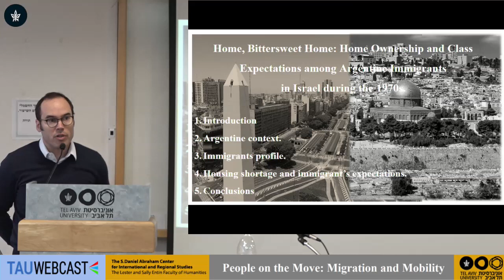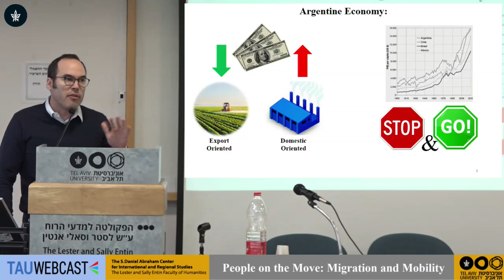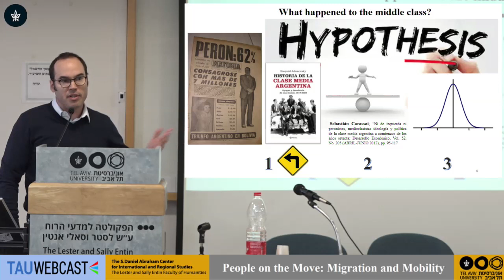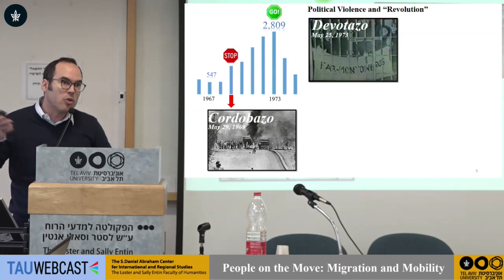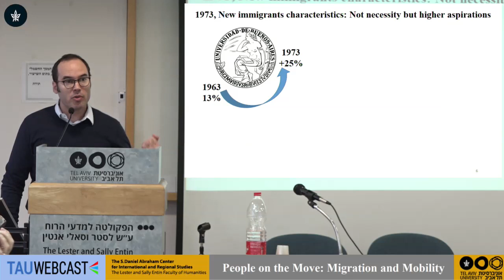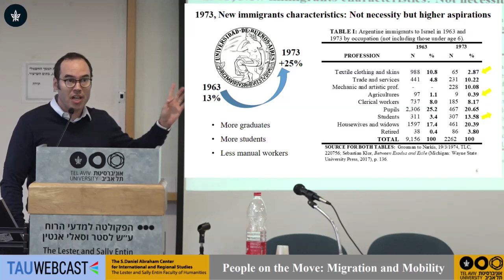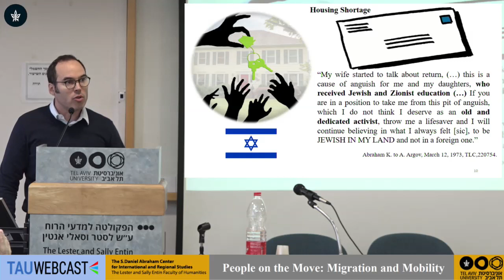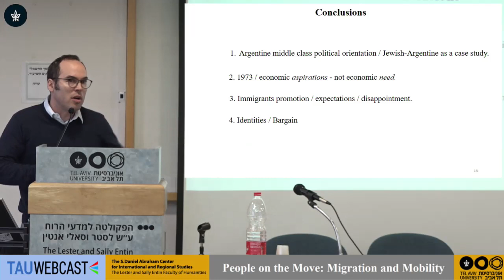House Ownership and Class Expectations among Argentine Immigrants in Israel during the 1970's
Home Bittersweet Home: House Ownership and Class Expectations among Argentine Immigrants in Israel during the 1970's

Adrian Krupnik, Tel Aviv University

People on the Move: Migration and Mobility
The S. Daniel Abraham Center for International and Regional Studies The Elias Sourasky Chair of Iberian & Latin American Studies The Lester and Sally Entin Faculty of Humanities
6-7.1.19